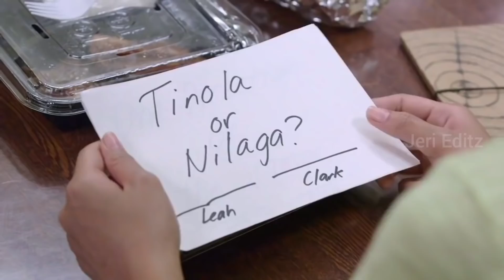CityBoyகிட்ட Village Heroine மாட்டிக்கிட்டு 😂 Part 4 Wings of love Chinese drama explained in Tamil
movie explained in talky tamilmovie
chinese high school drama explained in tamilchinese drama in tamil explainkorean
talky tamil dramas
thai drama explained in tamil
comedy drama explained in tamil
korean drama explained in tamil
korean drama in tamil explain
korean movie explained in tamilmovie explained in Mr tamizhan
 explained in tamil voice over movie explained in vj voice
korean comedy drama explained in tamilmovie explained in tamil voice over